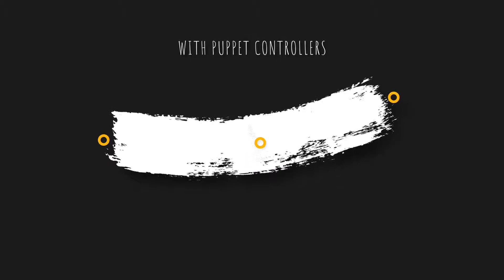Brush Transitions Pack | After Efects Project Files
30 Animated Transitions
+15 Animated Brushes
Puppet controllers for Brushes
No pre-renders
Fully Modular
Slideshow from preview included
Detailed tutorial